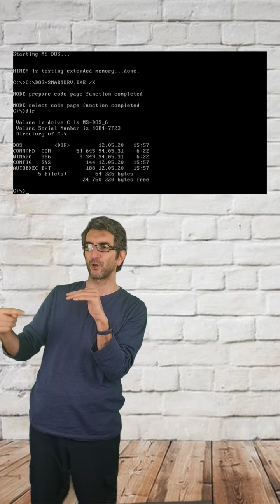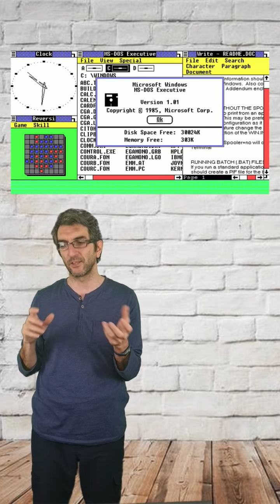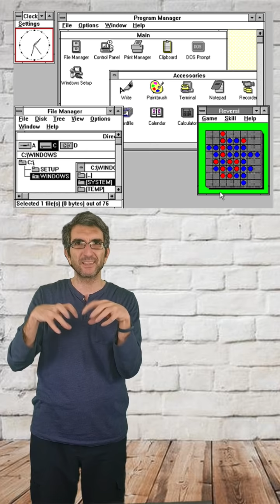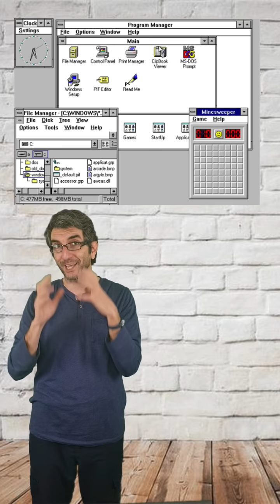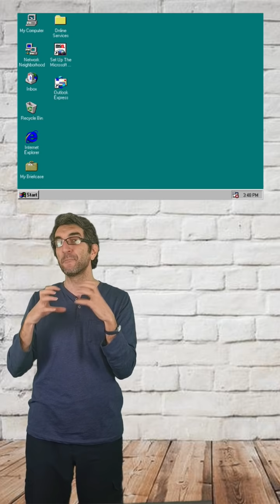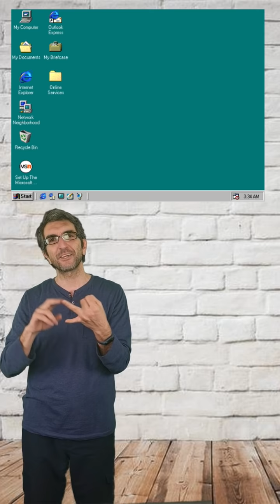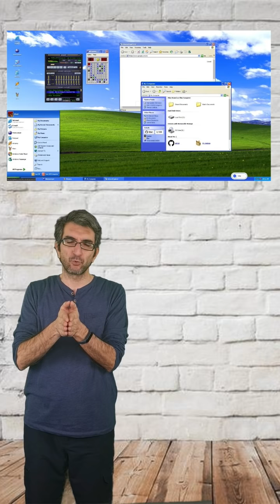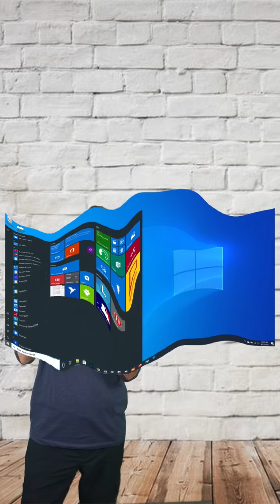نگاهی به سیستم عامل‌ها ۲ از ۴: سیستم عامل ویندوز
توی قسمت قبل یه مقایسه کلی بین سیستم‌عامل‌ها کردیم. الان کمی دقیق‌تر به تاریخچه ویندوز نگاه می‌کنیم (: